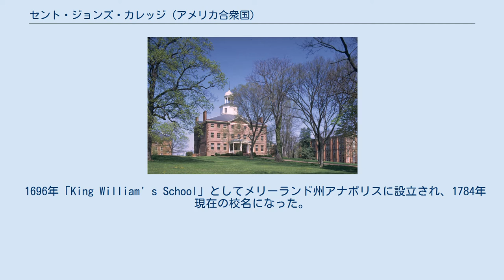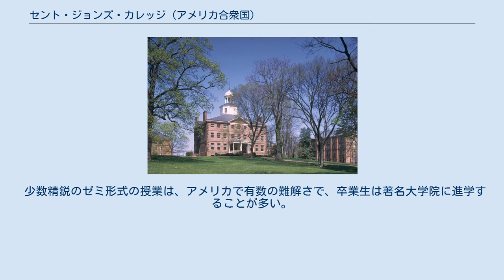セント・ジョンズ・カレッジ (アメリカ合衆国)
アナポリス_(メリーランド州)
セント・ジョンズ・カレッジ（英語: St. John's College）は、メリーランド州アナポリスに本部を置くアメリカ合衆国のリベラル・アーツ・カレッジ大学である。
1696年に設置された。
 アメリカで最も伝統的なリベラル・アーツ・カレッジ。
 西洋文明における「グレート・ブックス」を中心とし、科学、哲学、数学、神学及び文学にわたる作品を基にする教育が特徴。
教室内では一切講演が行われない決りから、学生同士のディスカッシォンを通して分析的な能力を養成させる事を目標としている。
2005年、アメリカ大学ランキングで討議を中心とする大学の中から1位となった。
 1696年「King William' s School」としてメリーランド州アナポリスに設立され、1784年現在の校名になった。
ハーバード大学、ウィリアム・アンド・メアリー大学に次いで、アメリカ合衆国で3番目に古い大学である。
1964年、サンタフェキャンパスを開校した。
 科学、哲学、数学、神学及び文学にわたる「グレート・ブックス」を基にする。
4年間の教育は正式に表すと以下の分野となる。
 少数精鋭のゼミ形式の授業は、アメリカで有数の難解さで、卒業生は著名大学院に進学することが多い。
 2011年度ニューズウィーク社の「Most Rigorous College」（和訳:最も厳格な大学） ランキングで1位評価を受ける。
 ^ 神奈川国際交流財団レポート、「グレートブックスとの対話」 ^ Princeton Review's 357 Best Colleges, 2005： "Best Classroom Discussions" ^ Newsweek, The Daily Beast 2011 College Rankings